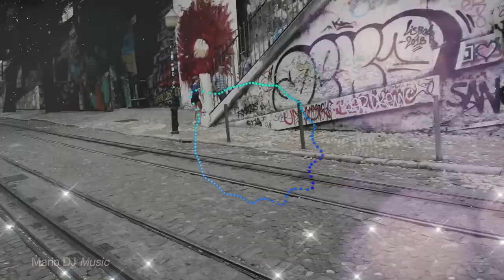Mario DJ Music - Latino Party in the House (Dance Music)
Latino Party in the House (Dance Music) with Beautiful Girls... Enjoy it !!!